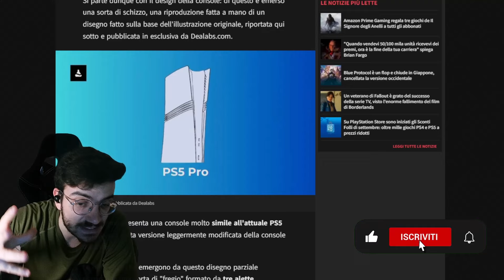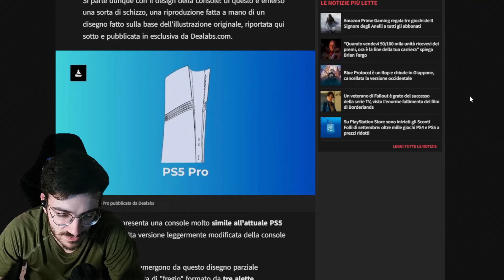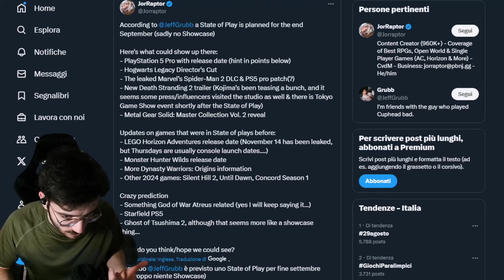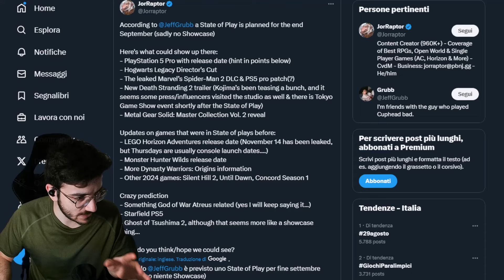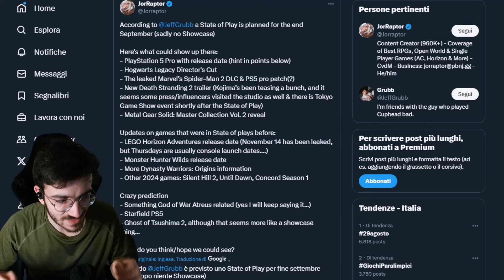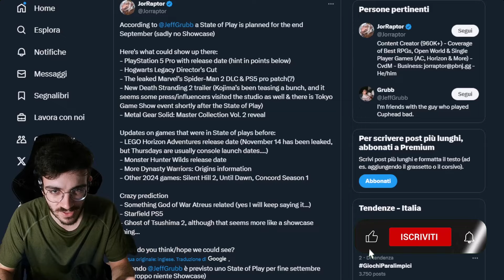Marvel Spider-Man 2 - Director's Cut e PS5 Pro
OFFERTE AMAZON ➜

Abbonati al canale per vantaggi esclusivi!